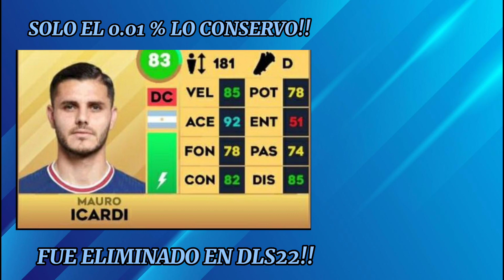LOS JUGADORES MÁS EXCLUSIVOS DE DLS23 🤯 CASI NADIE LOS TIENE 🔥 DREAM LEAGUE SOCCER 23 🥇⚡❤️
CREDITOS:
CARTAS DE JUGADORES 🤯